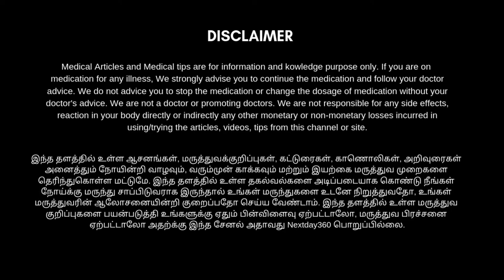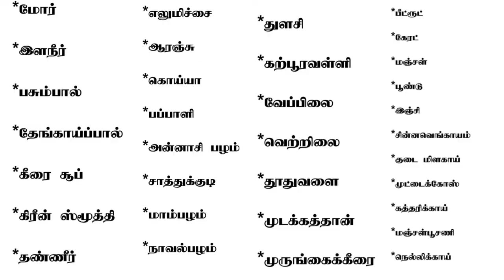Natural immunity boosting foods in Tamil | how to boost immune system naturally | Next Day 360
நோய் எதிர்ப்பு சக்தி உடலில் அதிகமாவதற்கு இயற்கையில் கிடைக்கக் கூடிய திரவ உணவுகள், காய்கறிகள், மூலிகைகள், பழங்கள் மற்றும் பருப்பு வகைகள்  போன்றவற்றை தெரிந்து கொள்ள காணொளியை முழுமையாக பாருங்கள்.

நம் உடலில் பூஞ்சைத் தொற்று களையும் பாக்டீரியா தொற்றுக்களையும் அண்ட விடாமல் தடுக்கக்கூடிய மிகச்சிறந்த ஒரு சக்தியாக நோய் எதிர்ப்பு சக்தி உள்ளது. இன்றைய அவசரமான காலத்தில் நாம் இயற்கை சூழ்நிலைகளை மறந்து இயற்கை உணவுகளை தவிர்த்து பல நம் உடலுக்கு தேவையில்லாத தீங்கு விளைவிக்கக்கூடிய உணவுகளை உண்டு வாழ்ந்து கொண்டிருக்கிறோம் இந்தப் பதிவில் கூறப்பட்டுள்ள உணவுகளை வாரத்தில் மூன்று முறையாவது நீங்கள் தொடர்ந்து சாப்பிட்டு வந்தால் அத்தகைய பிரச்சனையில் இருந்து உங்களை பாதுகாக்க முடியும் உடல் ஆரோக்கியம் மேம்படும்.

உடலில் நோய் எதிர்ப்பு சக்தி எப்படி உள்ளது? எவ்வளவு உள்ளது? | how to check immune system strong

நோய் எதிர்ப்பு சக்தியை விரைவில் அதிகரிக்கக்கூடிய இயற்கை உணவுகள் | Top 10 Immunity Boosting Foods